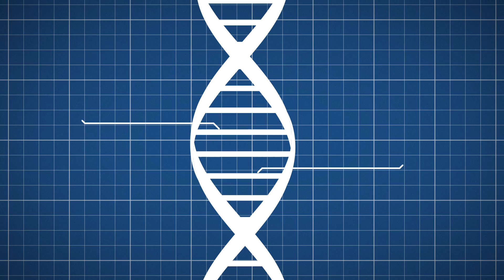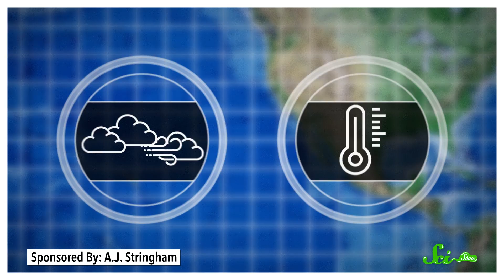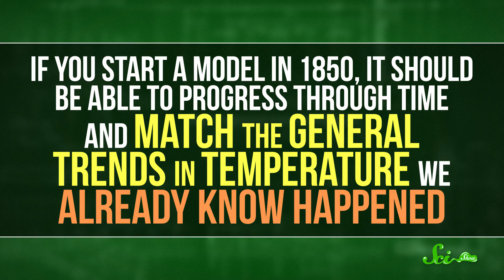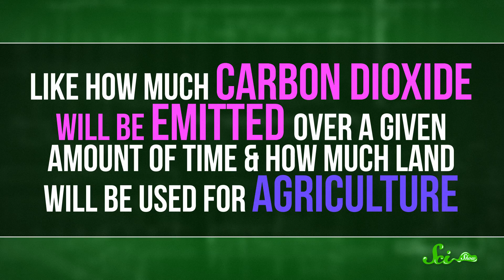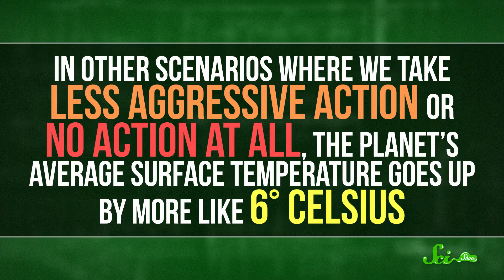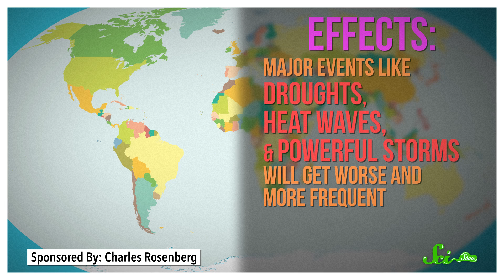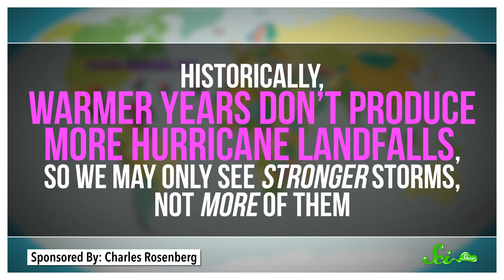How Climate Scientists Predict the Future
Over the years, scientists have made a lot of predictions about how Earth's climate is changing, but they don't just pull those predictions from thin air.